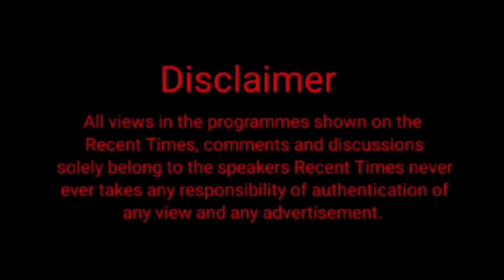ਟਰੱਕ ਡਰਾਈਵਰਾਂ ਦੀ ਚਲ ਰਹੀ ਹੜਤਾਲ ਦਾ ਅਸਰ ਖੰਨਾ ਸ਼ਹਿਰ ਦੇ ਕਈ ਪੰਪਾਂ ਦਾ ਤੇਲ ਖਤਮ ਹੋਣ ਕਾਰਨ ਲੋਕ ਹੋ ਰਹੇ ਹਨ ਪ੍ਰੇਸ਼ਾਨ